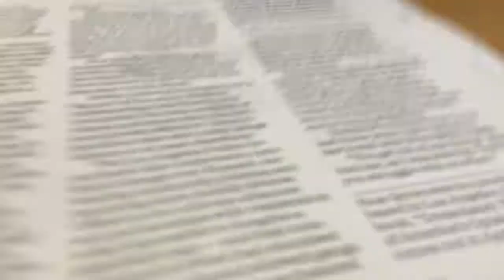Day In School / Rafas Universe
This is a typical day in school for me except the hater lol she's nice sometimes lol hope you guys liked this videos and make sure to look at my gaming video of you haven't thanks